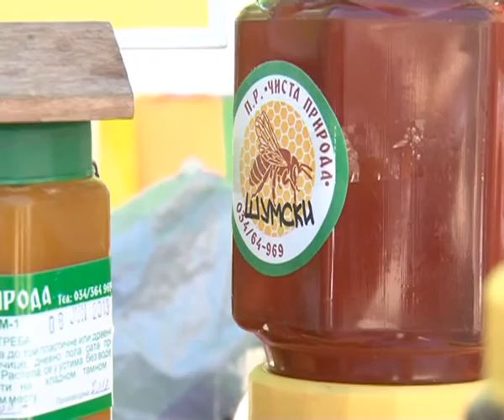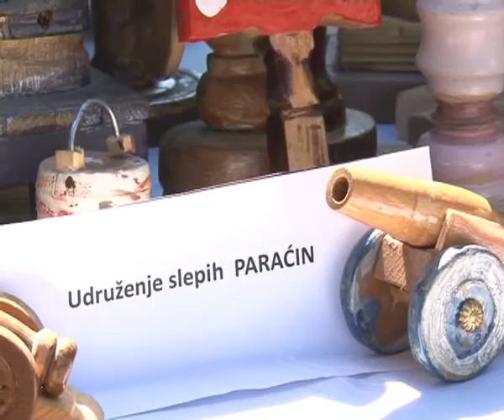Etno fest 2013 - Izložba domaće radinosti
Svečanim otvaranjem na platou u centru Paraćina otvoren je ETNO Fest u sklopu Krstovdanskih svečanosti kojim je počelo obeležavanje dana opštine Paraćin. Na sajamskoj izložbi pregršt zdrave hrane, suvenira, vunenih rukavica i čarapa, kecelja i pribora za domaćice.